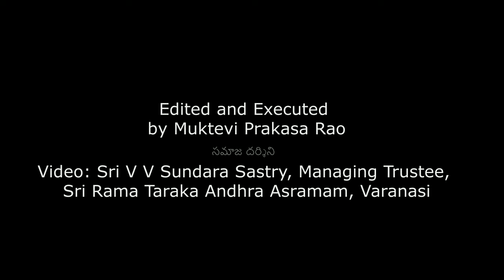శ్రీ రామ తారక ఆంధ్ర ఆశ్రమం | శ్రీ శ్రీ శ్రీ శ్రీ రామ భధ్రేంద్ర సరస్వతి స్వామి వారి 37వ ఆరాధనమహోత్సవం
Varanasi KasiDt.22-12-2020.
శ్రీ రామతారకఆంధ్రఆశ్రమంలో, వ్యవస్థాపకులు,
శ్రీ శ్రీ శ్రీ శ్రీ రామభధ్రేంద్రసరస్వతిస్వామి వారి 37వ

కాశీక్షేత్రంలో 1959లో స్థాపించిన శ్రీ రామ తారక ఆంధ్ర ఆశ్రమంలో, వ్యవస్థాపకులు శ్రీ శ్రీ శ్రీ శ్రీ రామ భధ్రేంద్ర సరస్వతి స్వామి వారి 37 వ ఆరాధన మహోత్సవం ఈరోజు ఆశ్రమం ప్రాంగణములో చాలా వైభవంగా జరిగింది. శ్రీ స్వామివారు కాశీకి వచ్చి మన తెలుగు యాత్రీకులకు సౌకర్యం కోసం నివాసం కోసం ఈ ఆశ్రమాన్ని 1959లో అప్పటి ఉత్తర ప్రదేశ్ గవర్నర్, శ్రీ వి.వి.గిరి గారితో శంకుస్థాపన చేయించి అప్పటి నుంచి కాశీలో నే ఉండి ఆశ్రమాన్ని నిర్మించారు. శ్రీ స్వామివారు 1983లో కాశీలో నే బ్రహ్మీ భూతులు అయినారు. స్వామివారు స్థాపించిన ఈ ఆశ్రమం లో మన తెలుగు రాష్ట్రాల నుంచి లక్షల మంది యాత్రికులు వచ్చి ఆశ్రమంలో నివశిస్తూ ఉన్నారు. ఆశ్రమంలో ఉన్న అన్నదాన కార్యక్రమం కూడా యాత్రికుల కు సేవలందిస్తూ ఉన్నది. స్వామి వారి ఉద్దేశం ప్రకారం ఈ రోజుకీ కాశీ వచ్చే యాత్రికులకు సేవలు అందిస్తోంది. ఈరోజు ఉదయం 9 గంటలకు ఆశ్రమంలో ఉన్న స్వామివారి విగ్రహానికి పంచామృతాలతో అభిషేకము షోడశోపచార పూజలు నిర్వహించారు తదుపరి విష్ణుసహస్రనామ పారాయణ భక్తులు చేశారు ఆరాధన మహోత్సవం లో శ్రీ స్వామివారి పూర్వాశ్రమం మనుమడు ప్రస్తుతం ఆశ్రమం మేనేజింగ్ ట్రస్టీ శ్రీ వేమూరి వెంకట సుందర్ శాస్త్రి, ముగ్గురు యతులుకు పూజలు చేసి, వారికి నూతన వస్త్రములు, రుద్రాక్ష మాలలు, శాలువా ఇచ్చి భిక్షా వందనం చేశారు. ఈ కార్యక్రమం ఆశ్రమం మేనేజర్ శ్రీ వి వి సీతారాం ఆధ్వర్యంలో జరిగింది ఈ కార్యక్రమంలో కాశీ వాసులు భక్తులు యాత్రికులు అనేక మంది పాల్గొన్నారు.